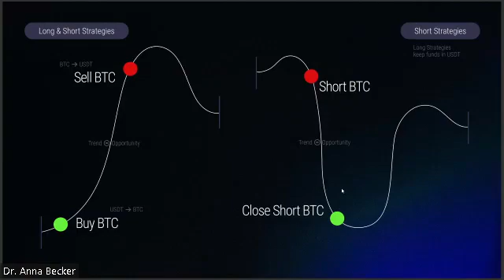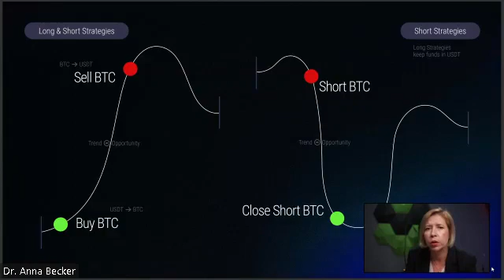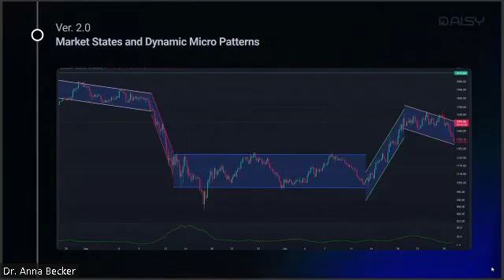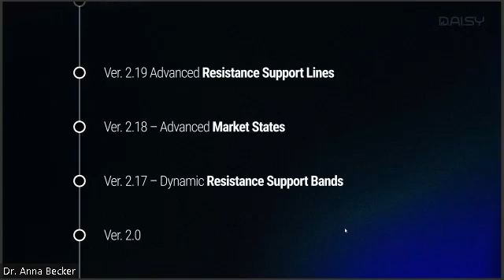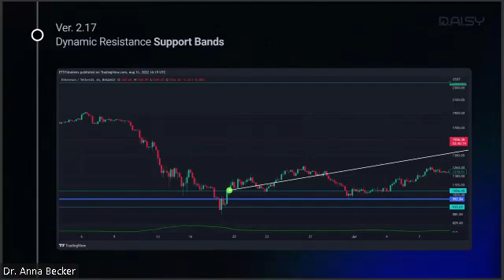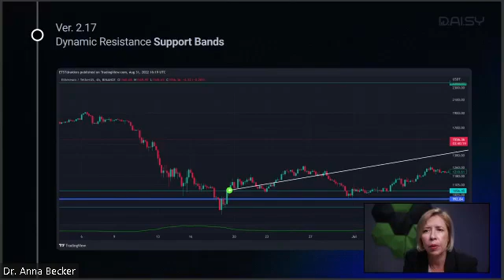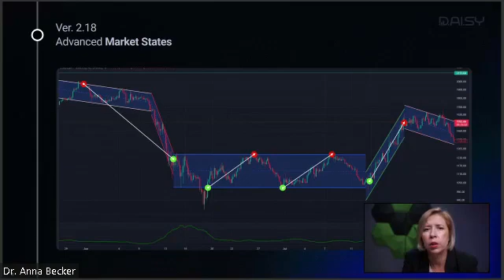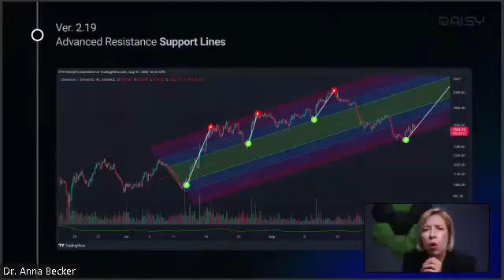اجتماع دايزي العالمي في الأول من سبتمبر | عربي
طريقة فتح حساب في مشروع دايزي العالمي

مشروع دايزي العالمي . مشروع مبني على عقد ذكي . اتفاقيه مع شركة اندوتك العالمية سنوات من الانجازات في مجال التداول بذكاء الاصطناعي . شركة  تخدم  المؤسسات وشركات الكبرى و كبار الشخصيات .